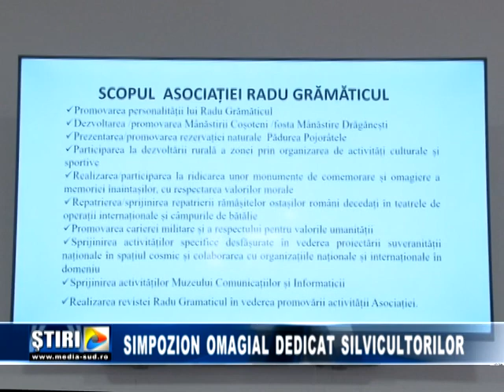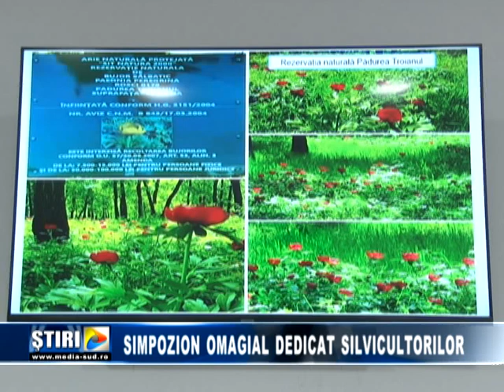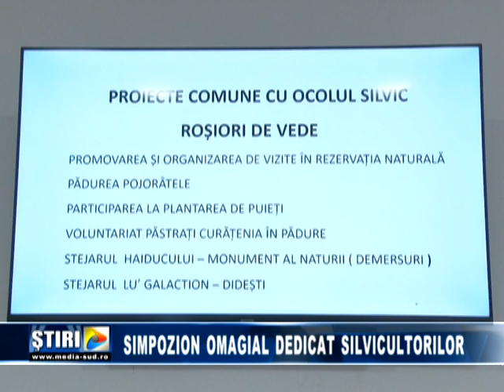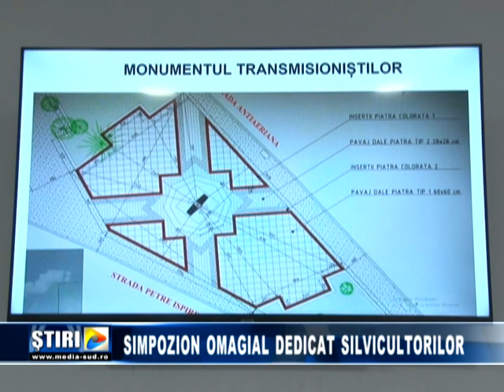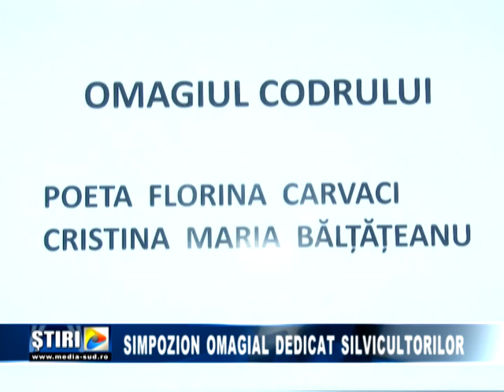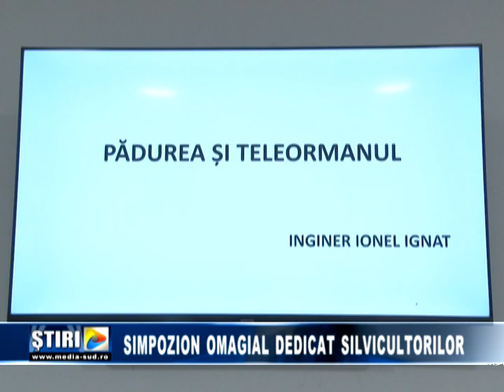Simpozion omagial dedicat silvicultoritlor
Padurea si Teleormanul, eveniment omagial dedicat silvicultorilor, cei care au in grija padurile din Teleorman